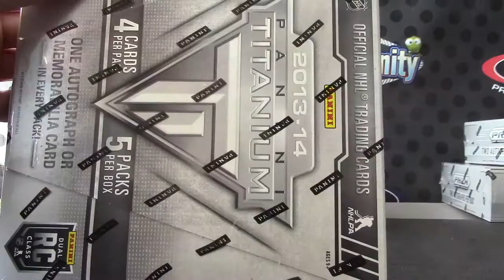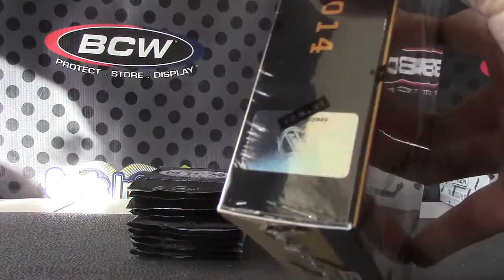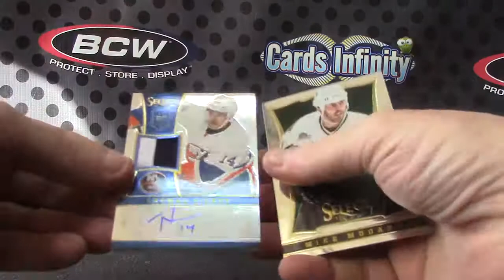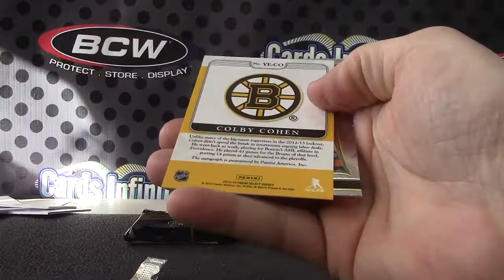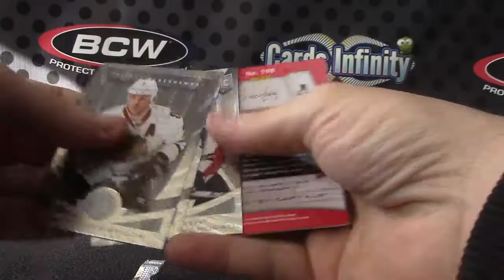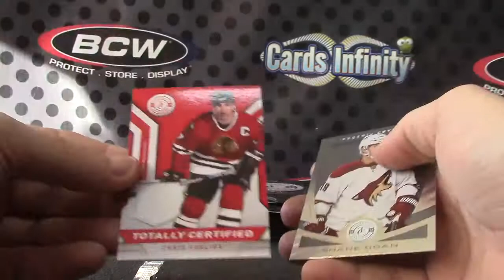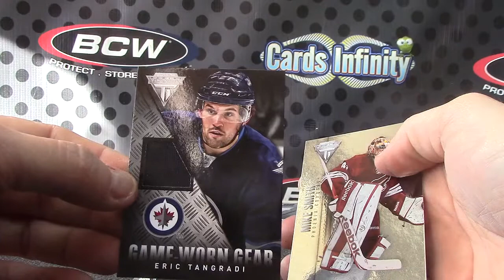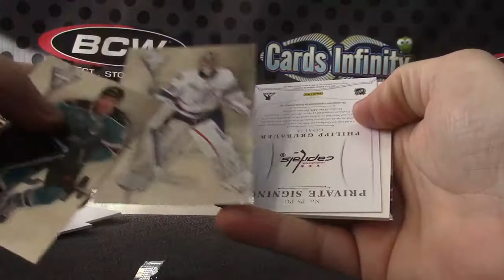VegasNash1's 2013/14 Titanium, Select & Totally Certified NHL 3 Box Break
Thanks a lot Rachael, Chris J.